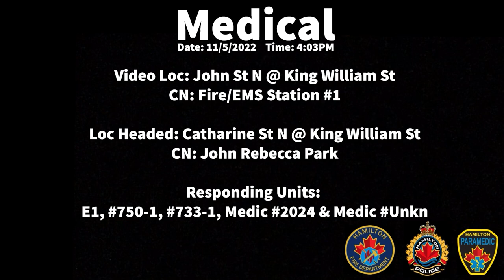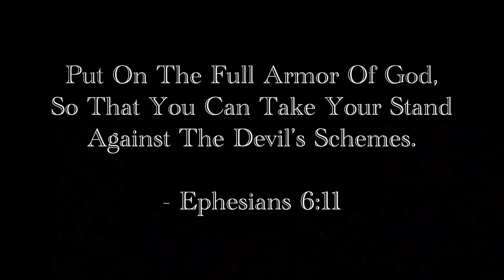HFD & HPD - Responding/On Scene To A Serious Medical Call & Patient￼ Transport/Escort! (11/5/2022)￼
On November, 5th, 2022 Hamilton Fire & Hamilton Police We’re Dispatched To A Serious Medical Call At Location:
Catharine St N @ King William St.
CN: John Rebecca Park

This Would Be The 3rd Call Alone At This Same Place x3.